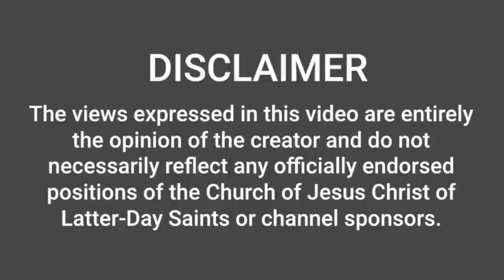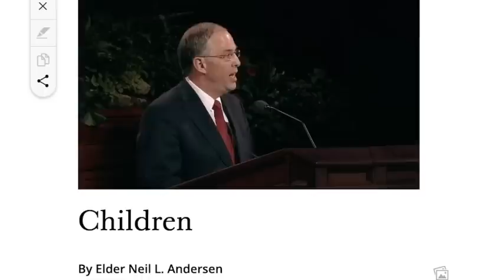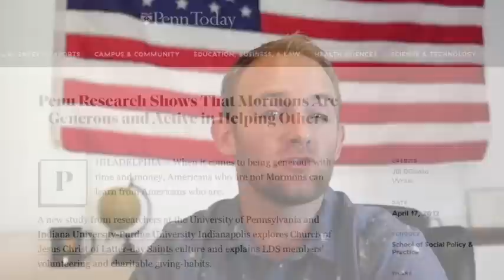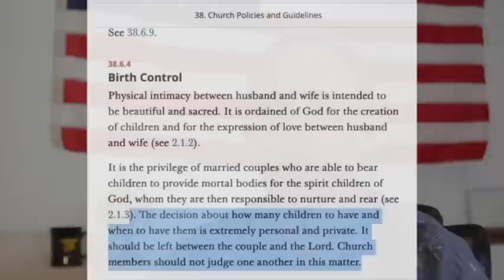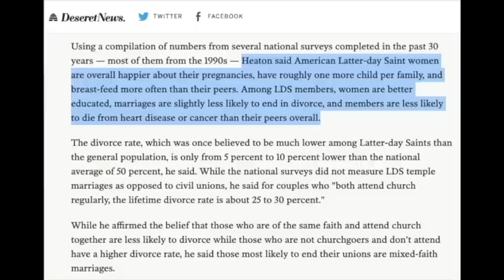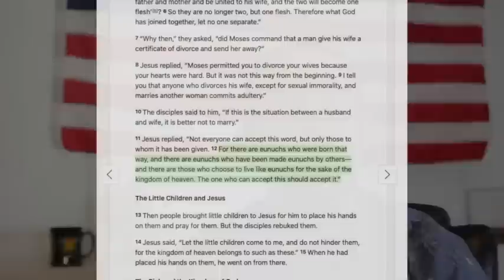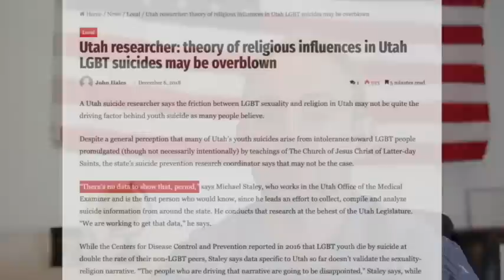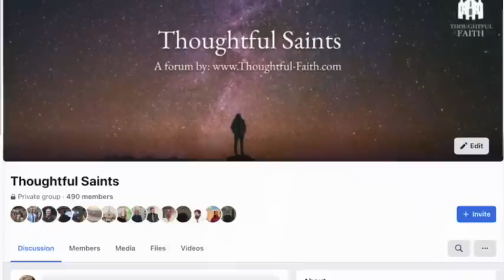John Dehlin: Ignorant? Liar? Both?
Is this really the leader of the exmormon movement? Is this the best they got? John Dehlin thinks the church is not only not true, he thinks it's bad. He apparently has not looked at any of the data. But hey, we are trying to follow Jesus Christ. Not sure who he wants us to follow.

Sources